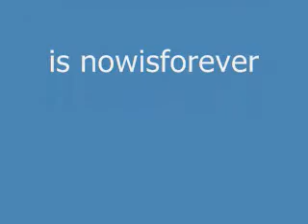Our Son Sold a Video clip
Our son sold a video clip to the Lenny Henry Show.